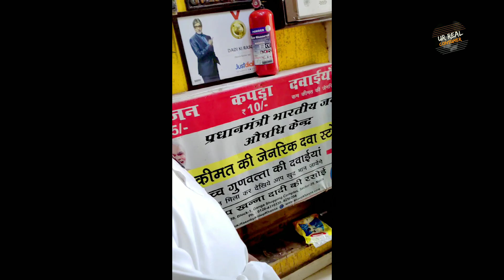(Vlog-3) 5₹ Khane Ke Sath Uncle Ji Ke Vichar | Dadi Ki Rasoi | UrRC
Dadi Ki Rasoi Address With Contact
Shop No.39 Block I, Ganga Shopping Complex, Sector 29, Noida, Uttar Pradesh 201301, India
Hello dosto aaj ke is video me hamne aapko Dadi ki Rasoi ka vlog dikhaya hai jinke owner Sei Anoop Khanna hai or jinhone yeh rasoi project start kiya or unhone hamare sath apna experience share kara or dosto agar aapko yeh video achha laga ho to is video ko LIKE SHARE & Hamare channel ko SUBSCRIBE karna na bhule kyo ki ham aapke liye bahut mehnat se video bana ke laate hai !
((Jai Hind Vandey Matram))
My Gears & Others Products:-
Camera _ 10.or G Smaartphone 13MP Camera
Product Link _
I Don't Have This Teipod Still I Recommend It To You _ Digitek DTR-550LW Professional Tripod
Product Link _
Mic _ Boya BY M1 Laple Mic
Product Link _
Lightning Setup _ (2 Normal Mercury Tubelights) & (1 LED Bulb (9 Watt)
Video Shooting App By _ (Open Camera)
Video Editing By _ (Power Director) & (Kine Master)
Song Used in This Video
About : Ur Real Consumer is a YouTube Channel where you will find technological videos in Hindi